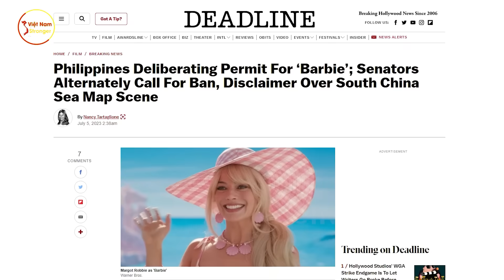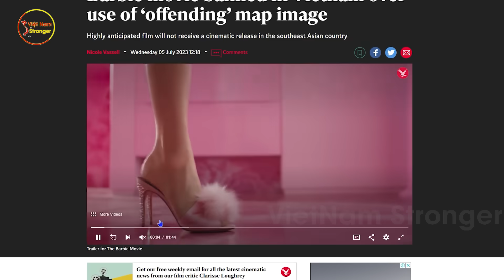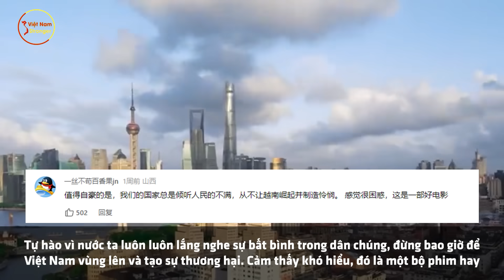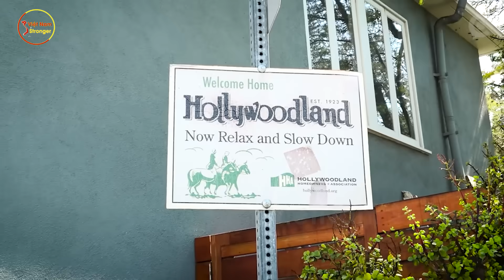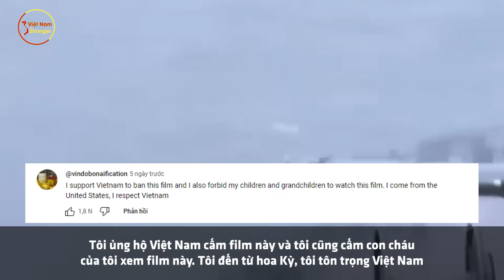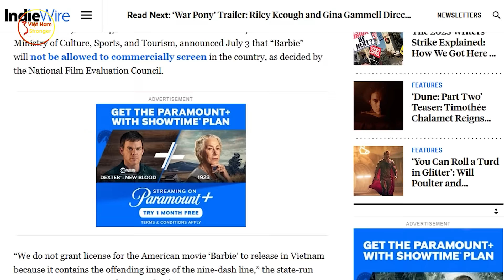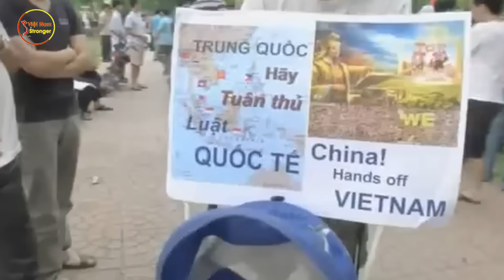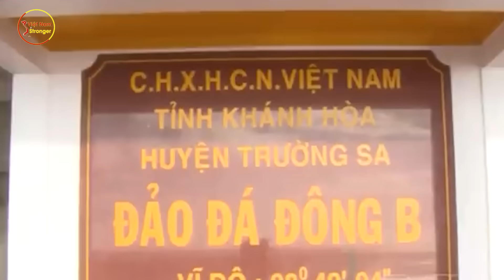Chấn Động ! Bộ Ngoại Giao TQ Tá Hoả Khi VN Cấm Chiếu Phim Barbie Vì Dính Đường Lưỡi Bò